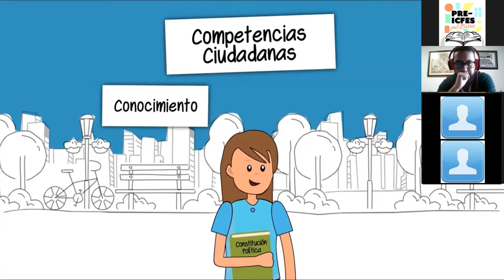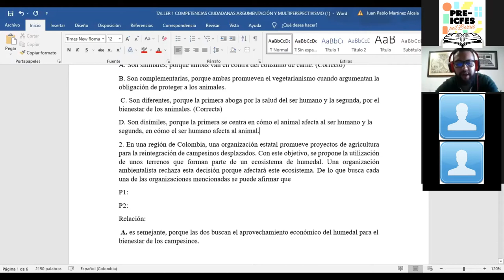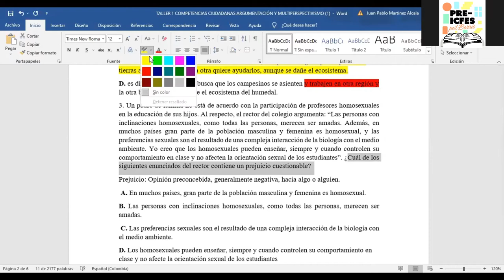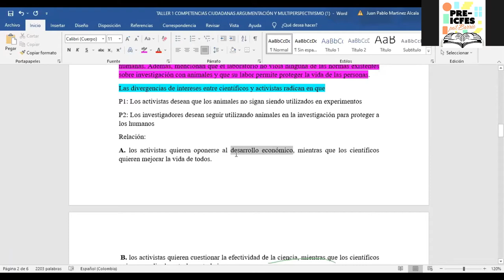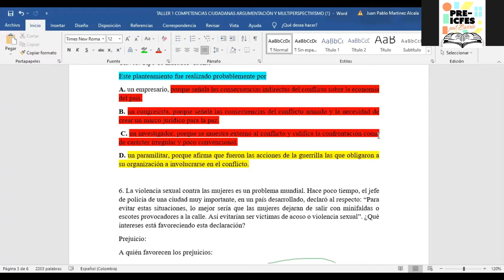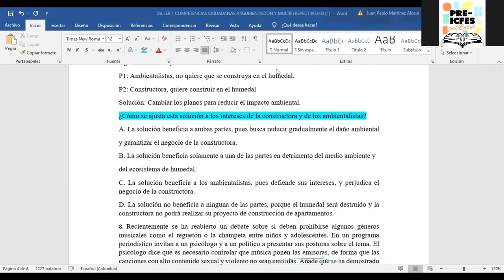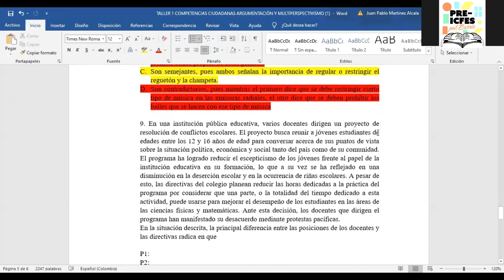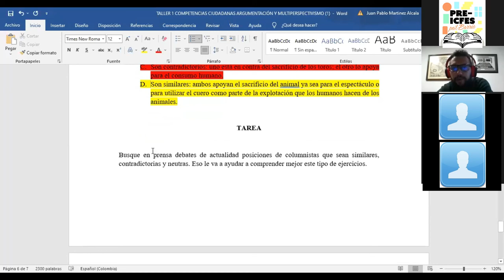2.16. Ciencias Sociales y Ciudadanas - Entrenamiento en Preguntas Tipo ICFES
Bloque: Ciencias Sociales y Ciudadanas
Área: Interpretación y Análisis de Perspectivas
Tutor: Juan Pablo Martínez
Tema: Entrenamiento en  Preguntas Tipo ICFES
Sesión: 13 de Julio

*Síguenos*